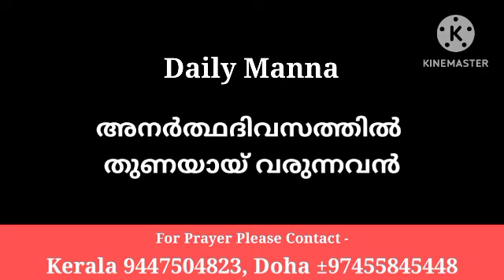അനർത്ഥദിവസത്തിൽ തുണയായ് വരുന്നവൻ|| Pr Shaji M Paul /23/06/24]